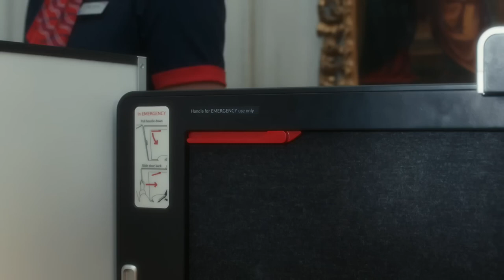British Airways | Safety Video 2024 | May We Haveth One’s Attention | ba safetyvideo #2024